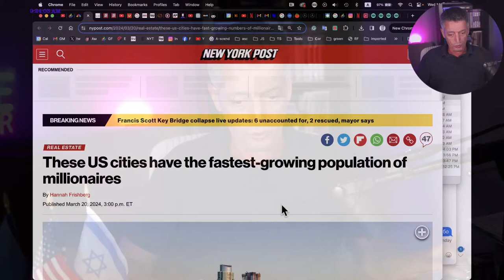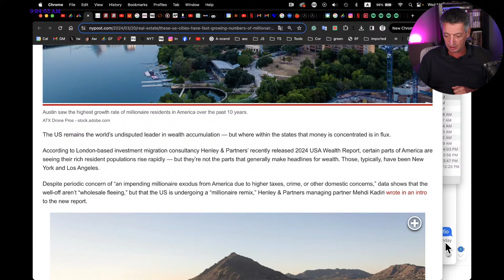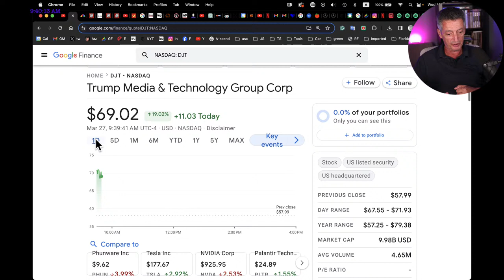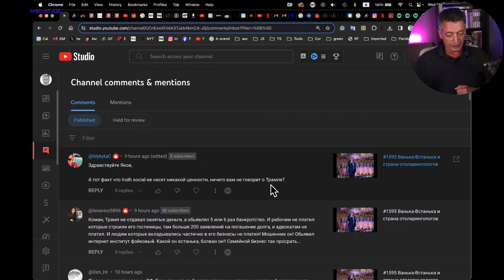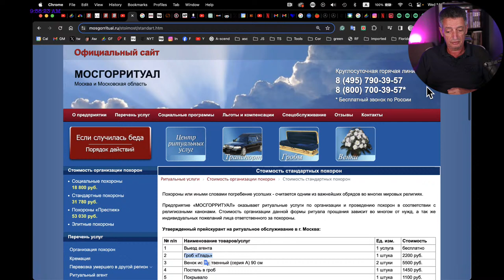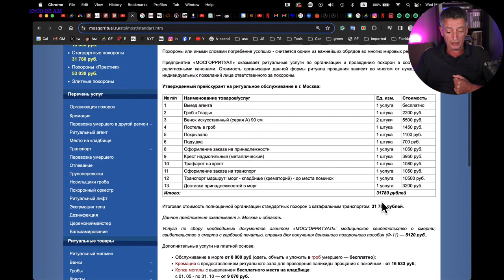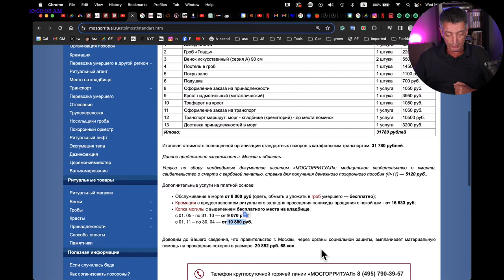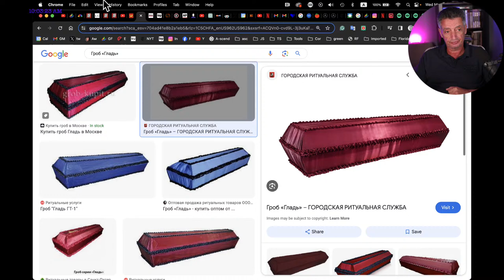#1596 Американские миллионеры и московская гладь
00:00 Комментарии
02:00 Поздравляем Украину
03:15 Комментарии
23:30 Количество миллионеров растет
30:32 Комментарии
35:03 Как продавались акции Трампа: DJT
42:53 Комментарии
49:13 P Diddy в бегах
53:19 Шаман купит Гладь